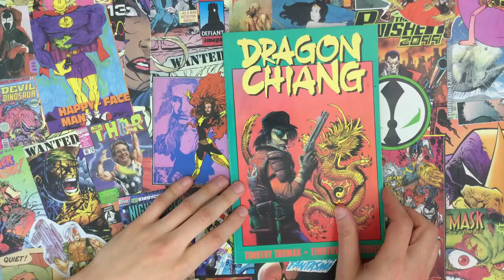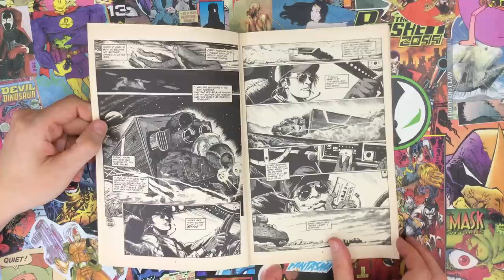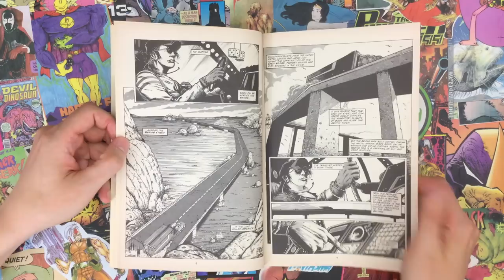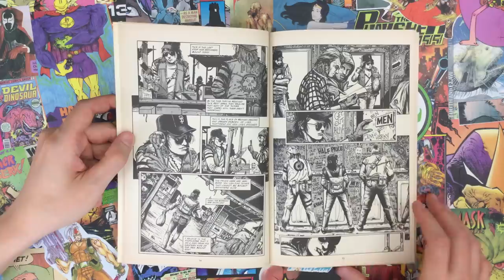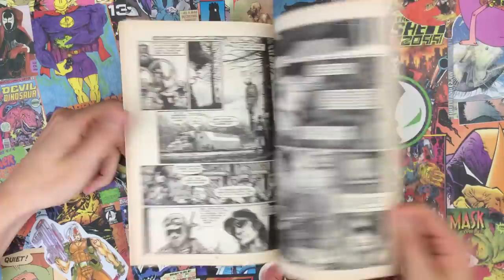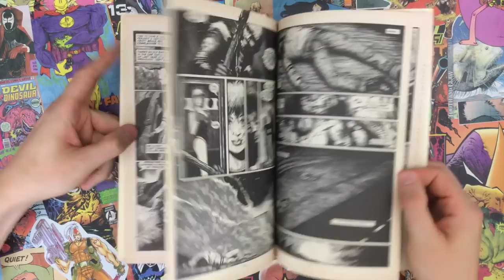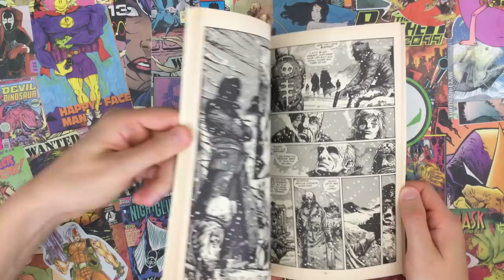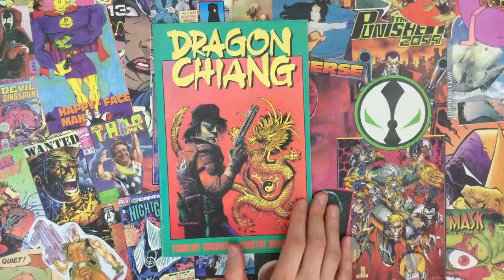Outlaw Comic: Dragon Chiang by Tim Truman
Dragon Chiang (1991, Eclipse Comics)
by Tim Truman and Tim Bradstreet

A trailer truck full of outlaw comics by a master storyteller. Dragon Chiang has been compared to Cormac McCarthy's Road and Mad Max with an unhealthy dose of duo-shade! Ed's looking for answers and Jim's along for the violent ride.